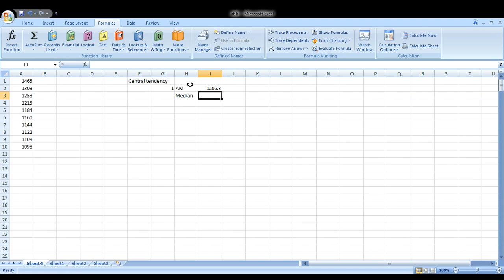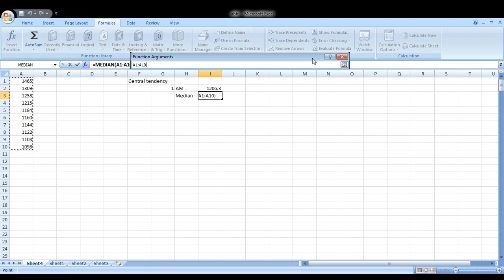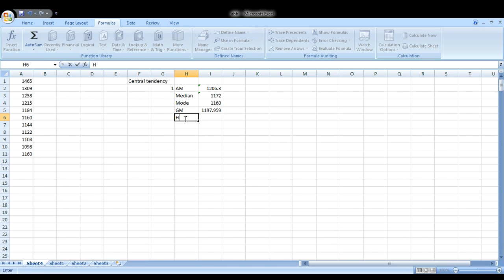Untitled: Mar 26, 2020 5:28 PM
introduction to doing basic statistical techniques in Excel